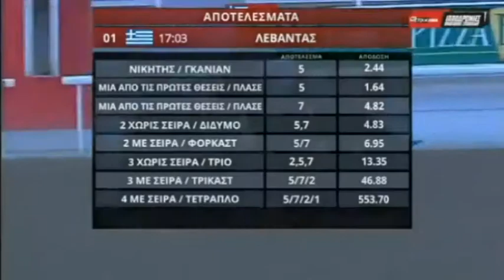ΝΤΑΝΣΠΟΡΤ - Κωνσταντίνος Καποδίστριας 30 Μαρτίου 2018 Νο 84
ΕΠΑΘΛΟ ΓΕΡΑΝΙΟΥ ΑΞΙΑ ΕΠΑΘΛΟΥ: 7.800 €
ΙΠΠΟΙ 4 ΕΤΩΝ ΜΕΔΕΝ ΒΗΕ ΜΕΔΕΝ 1400 μ. χρ.01.28.98
1ος   ΝΤΑΝΣΠΟΡΤ  -  Αναβάτης  :    Κωνσταντίνος  Καποδίστριας     - Προπονητής:  Παναγιώτης  Θεολόγου  -Ιδιοκτησίας: ΚΩΝΣΤΑΝΤΙΝΟΣ  ΜΑΡΓΑΡΙΤΗΣ
2ος   ΝΕΪΣΑΝ - Αναβάτης  : Κώστας  Μαστοράκης  - Προπονητής :  Άκης  Αγγελόπουλος
3ος   ΧΑΜΛΥΝ ΛΑΝΤ - Αναβάτης: Μιχάλης Νικολαΐδης   - Προπονητής: Νίκος Καλογερόπουλος